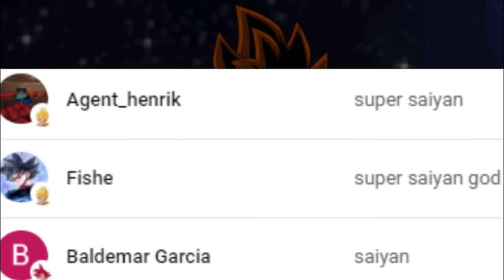What If GOKU BLACK Lost Control Of GOKU'S BODY? (Full Series)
In today's video I cover what if goku black lost control of gokus body. Could also be called what if goku black lost control or what if goku black turned good. What would happen if Zamasu slightly alters his wish on the super dragon balls? Find out now.

video edited by Demon 72